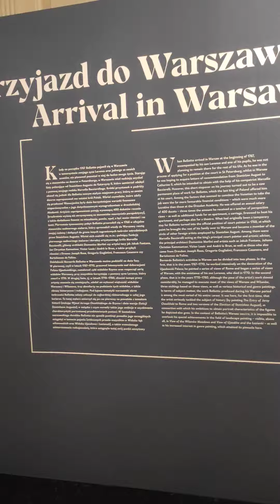CANALETTO W WARSZAWIE - CZĘŚĆ 2